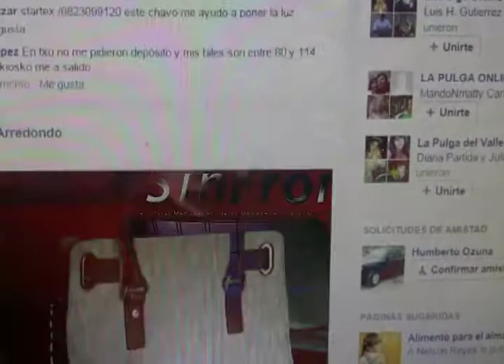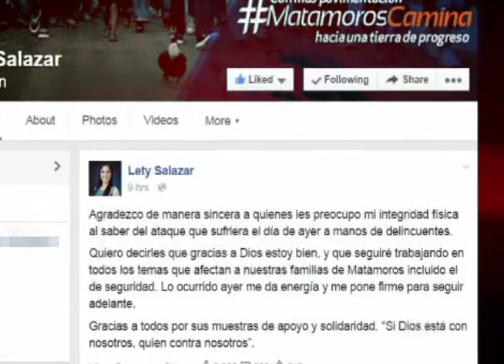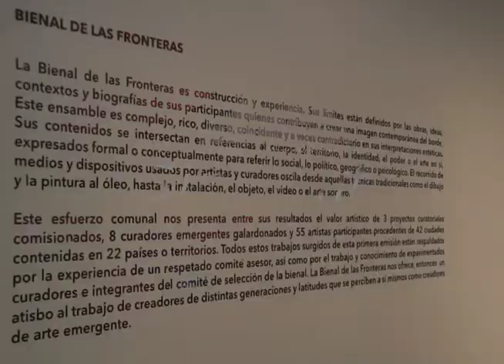Matamoros inisite en atentado, estatales y federales: confusion. Cae matamorense con coca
Confusion habria sido lo ocurrido la noche del domingo en la entrada a Matamoros en la que delincuentes atacarian un vehiculo que formaba parte de la escolta de la Alcaldesa Salazar. Un matamorense de 26 años es capturado en Brownsville con cocaina. Advierten sobre los riesgos en "La Pulga On Line"